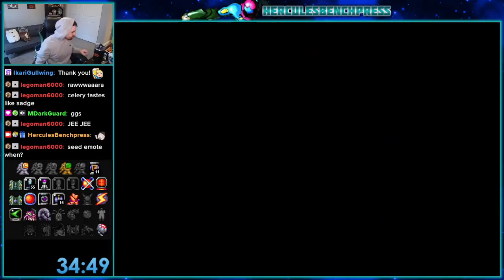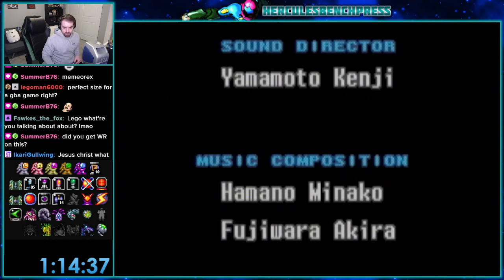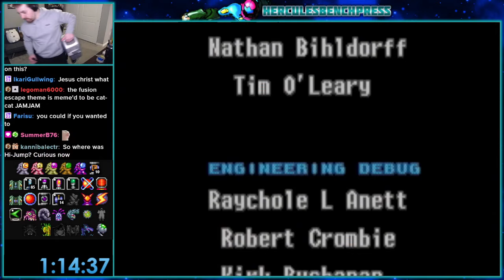Fusion Rando #111 || Super Owtch Geruta Evir